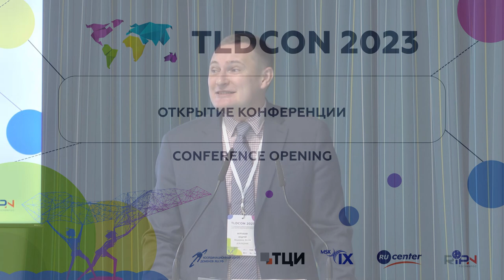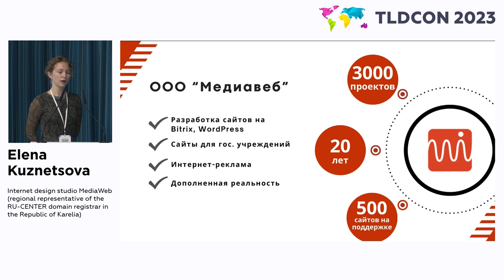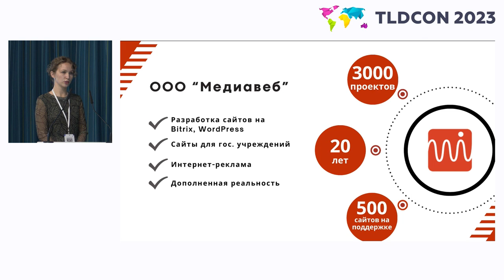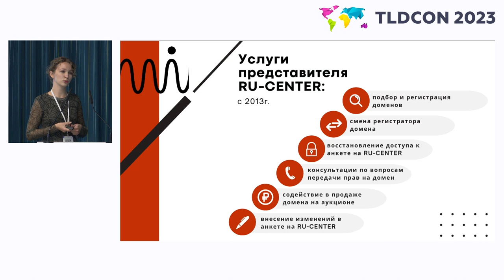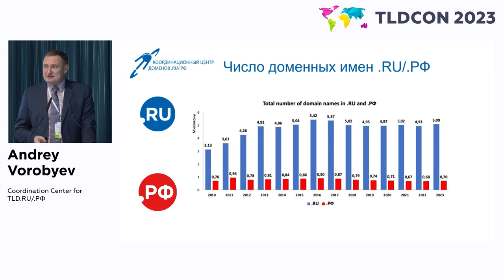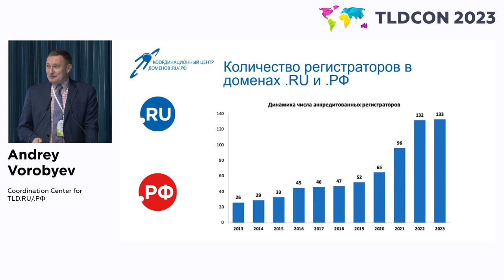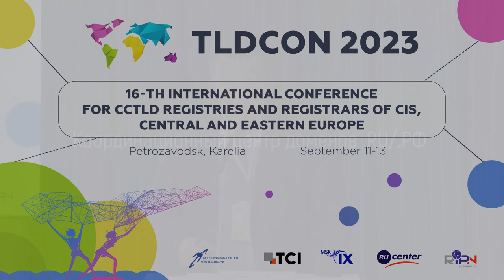TLDCON 2023: Conference Opening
Conference Opening

Moderator: Andrey Vorobyev, Coordination Center for TLD.RU/.РФ

Elena Kuznetsova, General Director of Internet design studio MediaWeb (regional representative of the RU-CENTER domain registrar in the Republic of Karelia)

Natalya Karmazina, Deputy Head of the Administration of the Petrozavodsk City District - Chairman of the Social Development Committee